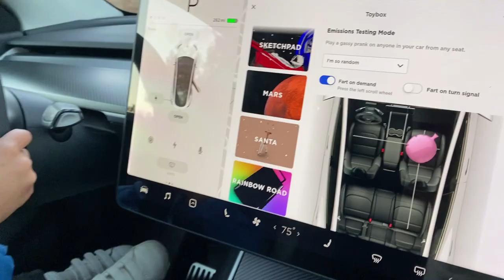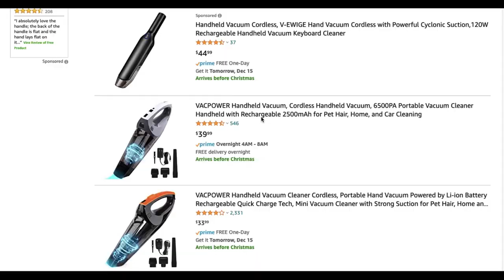Clean Car With Kid Using Car Vacuum Cleaner Pretend Play With Zaynn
Clean Car With Kid Using Car Vacuum Cleaner Pretend Play With Zaynn. We had a fun pretend play with Zaynn and this kid video is to teach kids not to dirty the car or any surrounding areas. If you make the car dirty then you will have the responsibility to clean the car too. We used specific car vacuum to clean the car which we purchased from Amazon. We also did a pretend play with toy vacuums which does not work to clean up the mess that Zaynn has created. I hope you will enjoy.